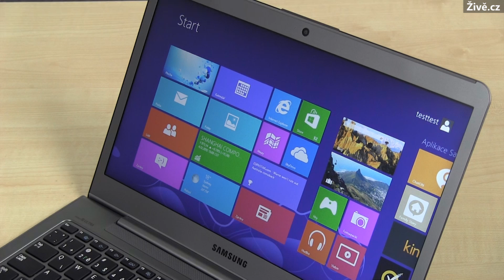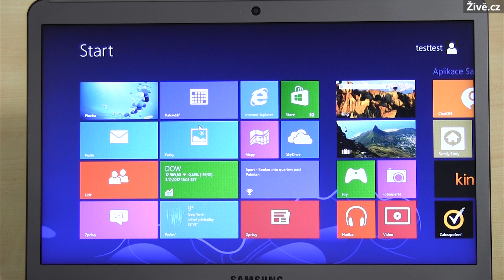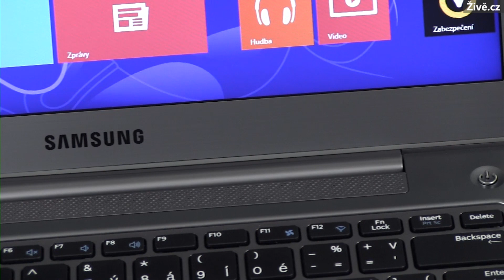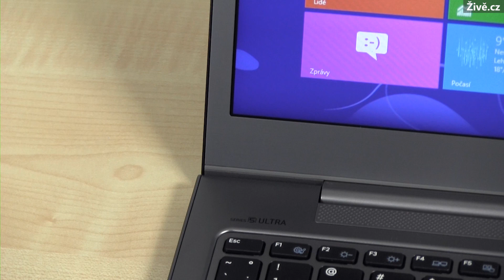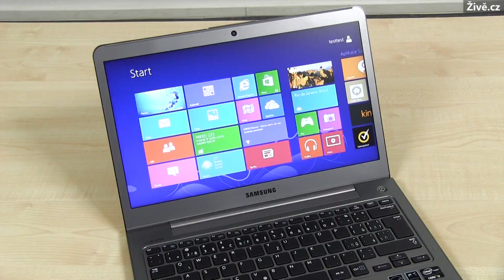Ultrabook Samsung NP530U3C